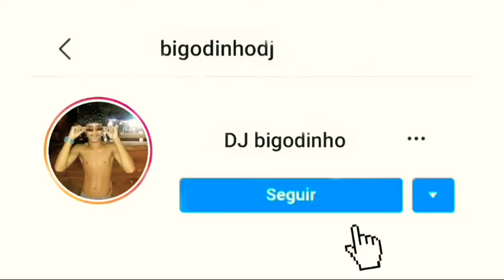O RITA VOLTA DESGRAMADA (DJ'S ALLAN FIALHO E ELICEVINTE2)vai pegar sim kkk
Artista:TIERRY
Ano:2020

LETRA: Sua ausência tá fazendo mais estrago que a sua traição Lê, lê, lê Minha cama dobrou de tamanho Sem você no meu colchão Seu perfume tá impregnado nesse quarto escuro Que saudade desse cheiro de cigarro e desse álcool puro Rita, eu desculpo tudo Oh Rita, volta, desgramada Volta, Rita, que eu perdoo a facada Oh Rita, não me deixa Volta, Rita, que eu retiro a queixa Oh Rita, volta, desgramada Volta, Rita, que eu perdoo a facada Oh Rita, não me deixa Volta, Rita, que eu retiro a queixa

 Tags Ignorem: Os Barões da Pisadinha - Já que me ensinou a beber Os Barões da Pisadinha - Oi e tchau Os Barões da Pisadinha - Ta rocheda Os Barões da Pisadinha - Bebe vem me procurar Os Barões da Pisadinha - Nunca vai ser eu Os Barões da Pisadinha - Eu acho que não Os Barões da Pisadinha - Dançar forró beijando Os Barões da Pisadinha - Galera do interior Os Barões da Pisadinha - Só falta você aceitar, 10 minutinhos , 10 minutos , os barões da pisadinha , forró , pisadinha , 190 bpm , funk light , beat vapo alien , 2k20 , arrocha da matinha, forrózada 170 bpm Essa gelada eu vou beber em homenagem a saudade que eu tenho da minha cheirosa Vem rebola vem rebola Barões da pisadinha As melhores dos barões da pisadinha Barões da pisadinha mc rogerinho investe em mim vem rebola vem com ou sem mim libera ela mc rogerinho as melhores 1. NÃO VAI EMBORA - VERSÃO BREGADEIRA | ROGERINHO | GRAVE - MC Rogerinho Recairei - MC Rogerinho - Graveto - MC Rogerinho - MC Rogerinho - EU CANSEI - ROGERINHO / BREGADEIRA ROMÂNTICA - MC Rogerinho Bebi Liguei - MC Rogerinho Manda Áudio - mc rogerinho Melhor Eu Ir - mc rogerinho - MC Rogerinho LIBERDADE PROVISÓRIA - VERSÃO BREGADEIRA MC ROGERINHO GRAVE Os Barões da Pisadinha - Novinha Pode Pá - Os Barões da Pisadinha - Nunca Vai Ser Eu - Os Barões da Pisadinha - Quem me Colocou pra Beber - Os Barões da Pisadinha - Era Eu Os Barões da Pisadinha - O Matuto Se Apaixonou Os Barões da Pisadinha - Quem Me Dera Os Barões da Pisadinha - Ô Bebê Os Barões da Pisadinha - Já Que Me Ensinou a Beber Os Barões da Pisadinha - Tá Rocheda Os Barões da Pisadinha - Dançar Forró Beijando, Os Barões da Pisadinha - Já que me ensinou a beber Os Barões da Pisadinha - Oi e tchau Os Barões da Pisadinha - Ta rocheda Os Barões da Pisadinha - Bebe vem me procurar Os Barões da Pisadinha - Nunca vai ser eu Os Barões da Pisadinha - Eu acho que não Os Barões da Pisadinha - Dançar forró beijando Os Barões da Pisadinha - Galera do interior Os Barões da Pisadinha - Só falta você aceitar, 10 minutinhos , 10 minutos , os barões da pisadinha , forró , pisadinha , 190 bpm , funk light , beat vapo alien , 2k20 , arrocha da matinha, forrózada 170 bpm Essa gelada eu vou beber em homenagem a saudade que eu tenho da minha cheirosa Vem rebola vem rebola Barões da pisadinha As melhores dos barões da pisadinha Barões da pisadinha mc rogerinho investe em mim vem rebola vem com ou sem mim libera ela mc rogerinho as melhores 1. NÃO VAI EMBORA - VERSÃO BREGADEIRA | ROGERINHO | GRAVE - MC Rogerinho Recairei - MC Rogerinho - Graveto - MC Rogerinho - MC Rogerinho - EU CANSEI - ROGERINHO / BREGADEIRA ROMÂNTICA - MC Rogerinho Bebi Liguei - MC Rogerinho Manda Áudio - mc rogerinho Melhor Eu Ir - mc rogerinho - MC Rogerinho LIBERDADE PROVISÓRIA - VERSÃO BREGADEIRA MC ROGERINHO GRAVE Os Barões da Pisadinha - Novinha Pode Pá - Os Barões da Pisadinha - Nunca Vai Ser Eu - Os Barões da Pisadinha - Quem me Colocou pra Beber - Os Barões da Pisadinha - Era Eu Os Barões da Pisadinha - O Matuto Se Apaixonou Os Barões da Pisadinha - Quem Me Dera Os Barões da Pisadinha - Ô Bebê Os Barões da Pisadinha - Já Que Me Ensinou a Beber Os Barões da Pisadinha - Tá Rocheda Os Barões da Pisadinha - Dançar Forró Beijando, Os Barões da Pisadinha - Já que me ensinou a beber Os Barões da Pisadinha - Oi e tchau Os Barões da Pisadinha - Ta rocheda Os Barões da Pisadinha - Bebe vem me procurar Os Barões da Pisadinha - Nunca vai ser eu Os Barões da Pisadinha - Eu acho que não Os Barões da Pisadinha - Dançar forró beijando Os Barões da Pisadinha - Galera do interior Os Barões da Pisadinha - Só falta você aceitar, 10 minutinhos , 10 minutos , os barões da pisadinha , forró , pisadinha , 190 bpm , funk light , beat vapo alien , 2k20 , arrocha da matinha, forrózada 170 bpm Essa gelada eu vou beber em homenagem a saudade que eu tenho da minha cheirosa Vem rebola vem rebola Barões da pisadinha As melhores dos barões da pisadinha Barões da pisadinha mc rogerinho investe em mim vem rebola vem com ou sem mim libera ela mc rogerinho as melhores 1. NÃO VAI EMBORA - VERSÃO BREGADEIRA | ROGERINHO | GRAVE - MC Rogerinho Recairei - MC Rogerinho - Graveto - MC Rogerinho - MC Rogerinho - EU CANSEI - ROGERINHO / BREGADEIRA ROMÂNTICA - MC Rogerinho Bebi Liguei - MC Rogerinho Manda Áudio - mc rogerinho Melhor Eu Ir - mc rogerinho - MC Rogerinho LIBERDADE PROVISÓRIA - VERSÃO BREGADEIRA